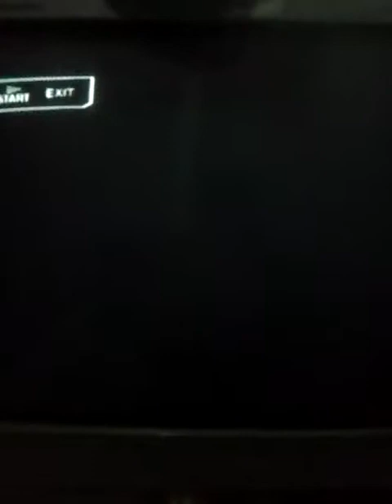Creat entrance devey Richards svr18tna impact